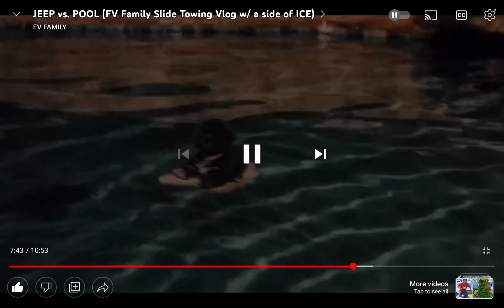YTP fgteev famliy going super crazy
New ytp coming soon

fallow my tiktok is called jackson0812